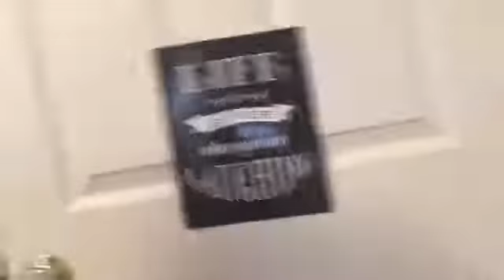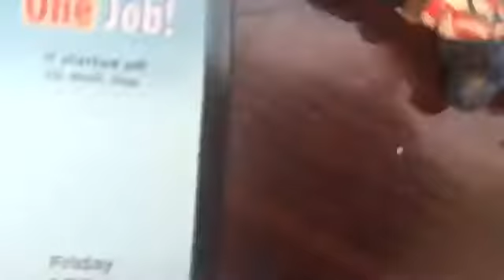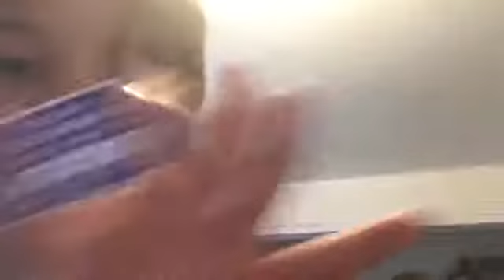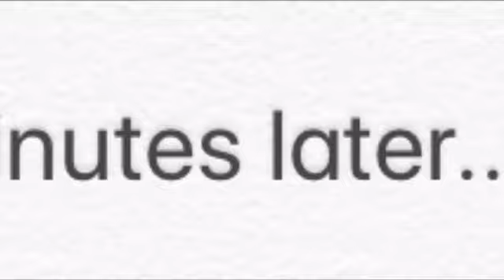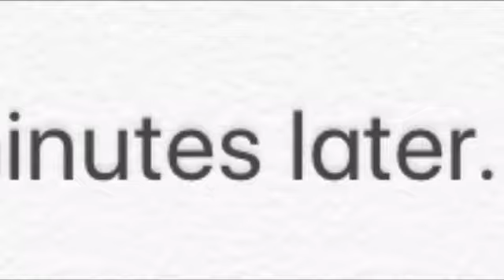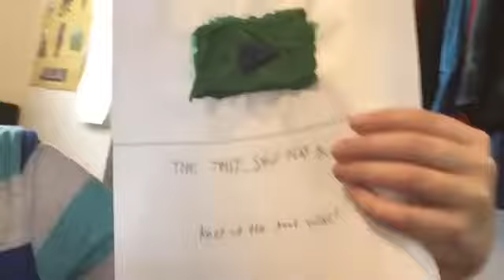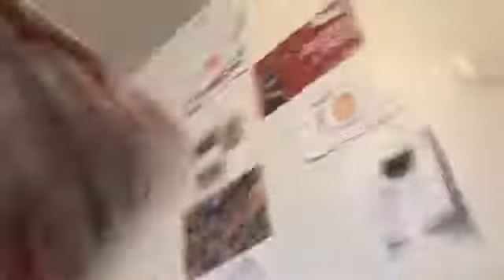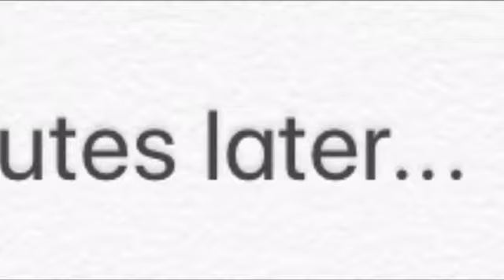The Zomby play button!!!